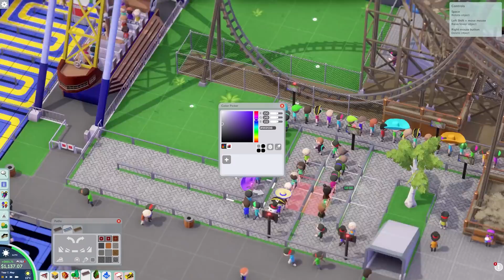Chris Chan Needs To Be Locked Up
The leaked phone call from Chris Chan is absolutely horrible...

0:00 - Intro
2:38 - The Call
5:02 - Let's Talk

SOCIAL MEDIA/SUPPORT ME:
CREDITS:
► Thumbnail/Outro/Artwork done by Gromski: